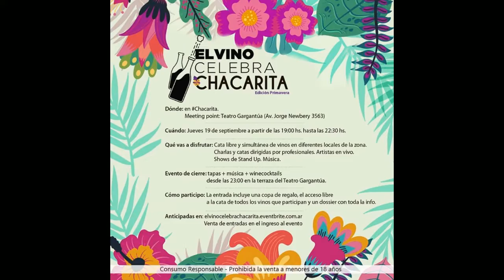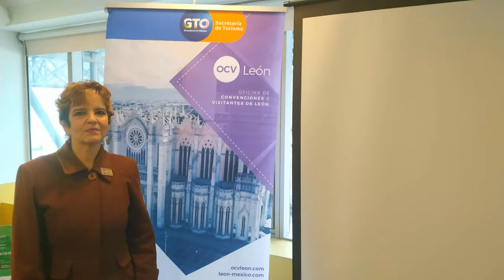DIARIO DE TURISMO con Francisco Simone 18-9-2019